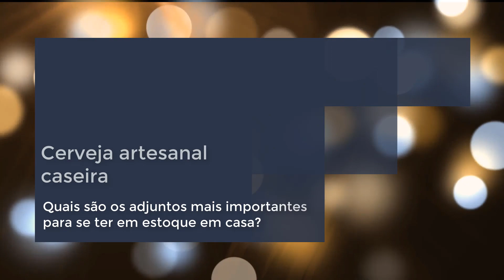Quais são os adjuntos mais importantes para se ter em estoque em casa?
🍻 Você gosta de cerveja artesanal? Quer aprender a fazer? Quer aprofundar seus conhecimentos?

🍻 Neste canal você encontrará tudo o que precisa para fazer cerveja artesanal. Aqui compartilhamos técnicas, boas práticas, novas tecnologias, equipamentos, etc.

🍻Aprenda a fazer cerveja artesanal de uma forma muito mais simples e prático, com dicas exclusivas e um grupo VIP no Whatsapp para tirar suas dúvidas!

👉 Aproveite para me seguir no instagram: @fabrikar_cerveja_artesanal
👉 Curta também minha página no facebook

🍻 Olá!
Que tal fazer sua própria cerveja, e de quebra adquirir um dos 10 hobbies mais gratificantes do mundo? Aprenda a transformar a cevada na melhor bebida do mundo, em um curso definitivo e personalizado. São 15 anos apreciando essa bebida e 10 deles me dedicando a fabricá-la artesanalmente. Conheça mais o meu curso, onde aplico e reciclo conhecimentos teórico e prático adquiridos dos melhores mestres cervejeiros, além de inúmeros livros técnicos estudados a fundo para os melhores resultados. Então, se quer começar a aprender a fabricar sua própria cerveja acesse agora mesmo!
🍻 Meu nome é Marcelo Fenoll, cervejeiro apaixonado, morador de Brasília e a partir de agora à sua disposição!

"A cerveja prova que Deus nos ama, e nos quer felizes." [Benjamin Franklin]"